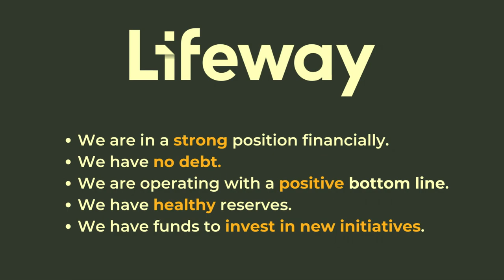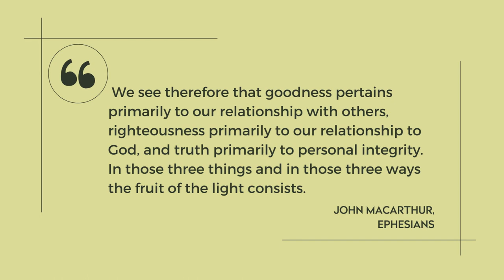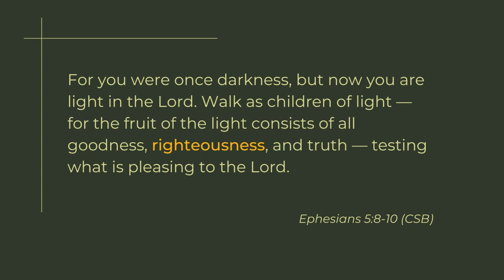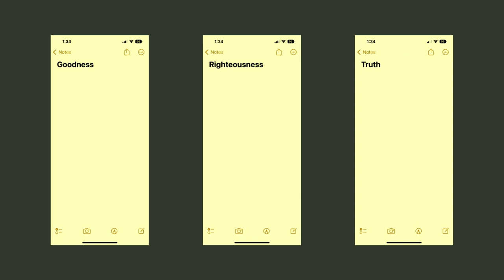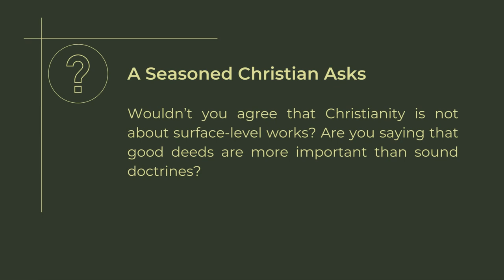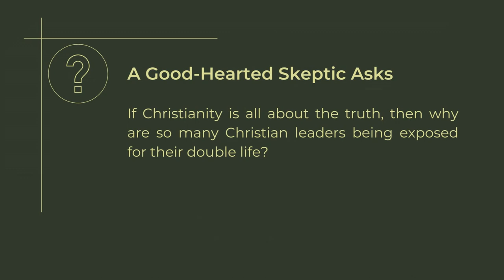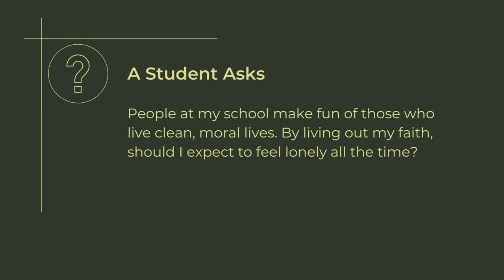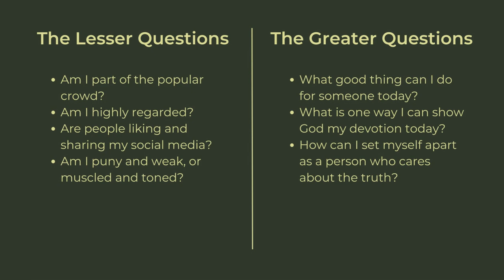Sermon | Shine Brighter | January 15, 2023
Ben Mandrell, President & CEO of Lifeway Christian Resources, teaches "Shine Brighter" from Ephesians 5:8-10 at ClearView Baptist Church in Franklin, Tennessee.